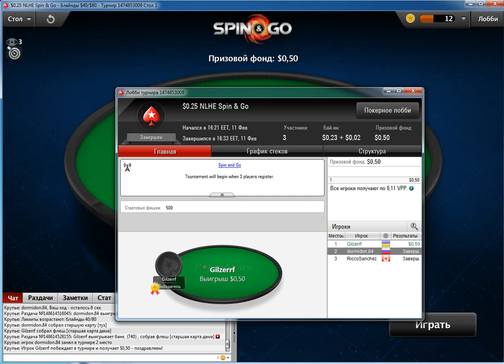Poker stars Spin go $0.25 #1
Player : Gilzerrf (Ukraine) Win 0.50$
Player dormidon.84 (Russia)
Player RiccoSanchez (Canada)